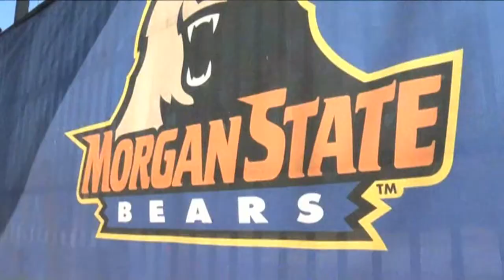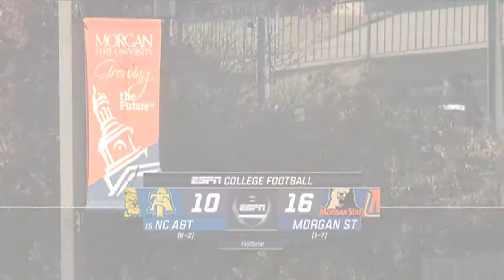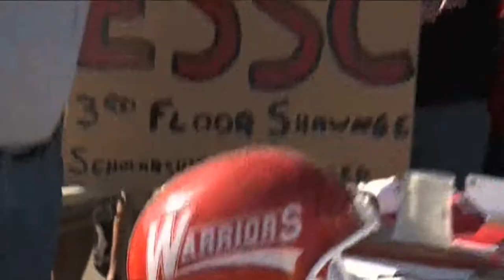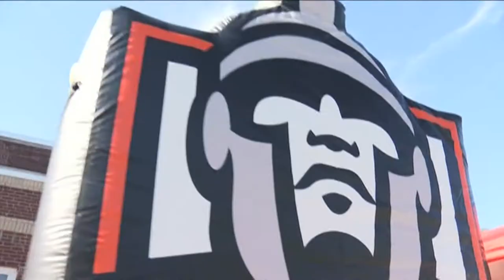2019 STN Demo 1